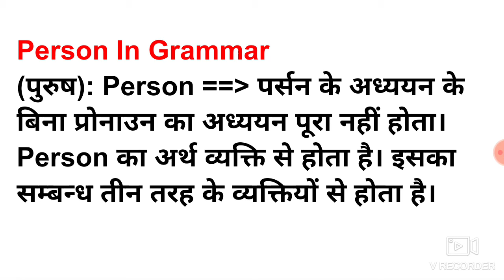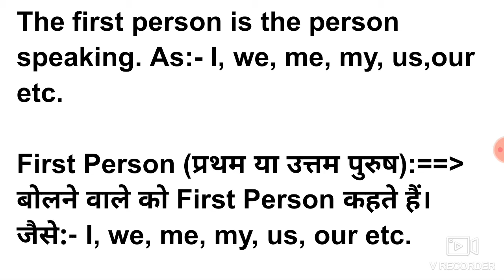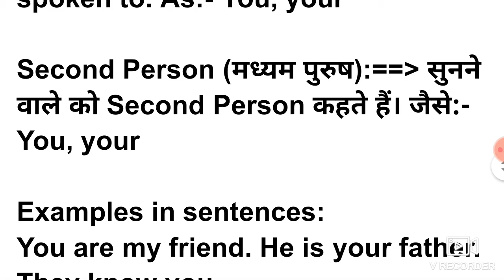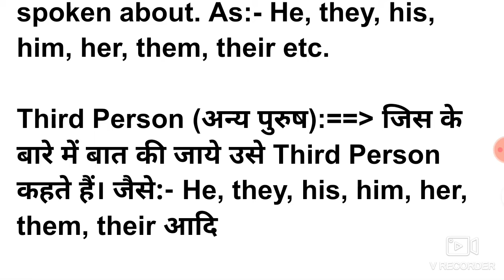WHAT IS PERSON? TYPES OF PERSON FIRST PERSON,SECOND PERSON,THIRD PERSON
WHAT IS PERSON?
TYPES OF PERSON
FIRST PERSON,SECOND PERSON,THIRD PERSON

link